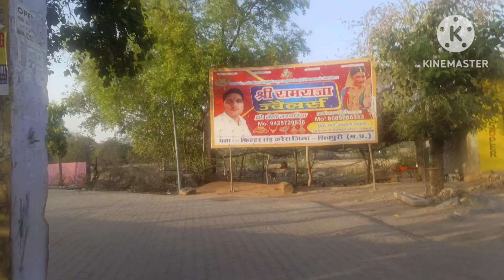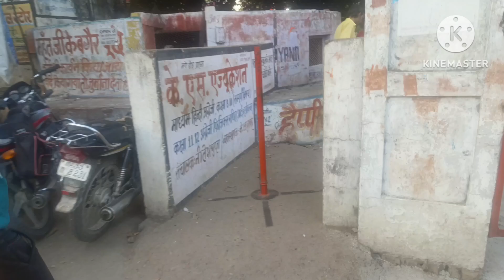भागम भाग में नवरात्रि के चौथे दिन करैरा के इतने प्राचीन मंदिरो के दर्शन हुए # vlog # kareratemple